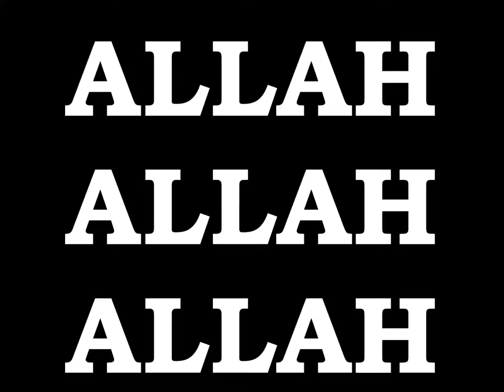EMPEROR KING KODEH JOBE CAR BLACK OR WHITE ALLAH 89